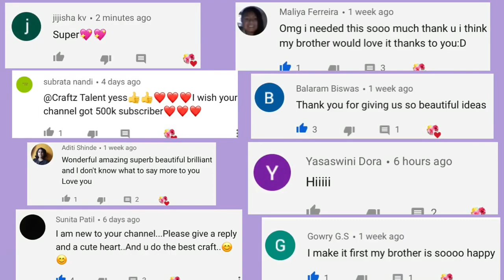3 DIY Diwali Greeting Card / Handmade Diwali card making ideas /How to make greeting card for Diwali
DIY Diwali Greeting Card / Handmade Diwali card making ideas / How to make greeting card for Diwali / Diwali 2020

Musician: @iksonmusic

If you like crafts, paper work, origami and creativity this channel is for you.